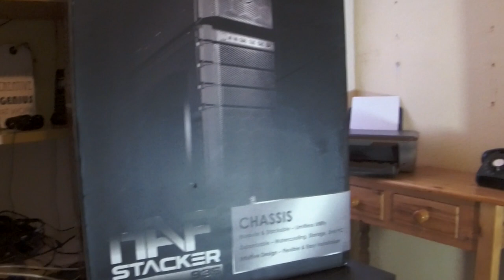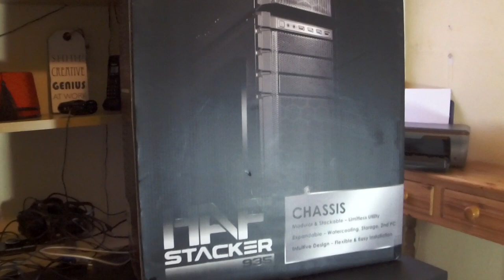Dad³ Vlogs! - Silicon Heaven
RIP

Merch!